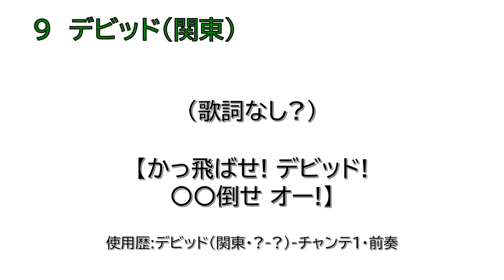デビッド選手(南海ホークス関東版) 応援歌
デビッド選手(南海ホークス)の応援歌です。